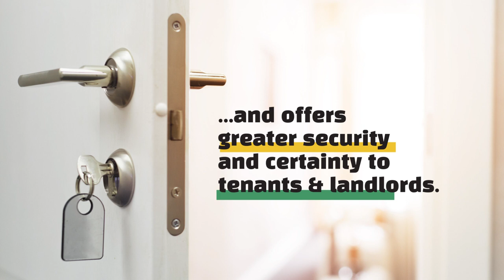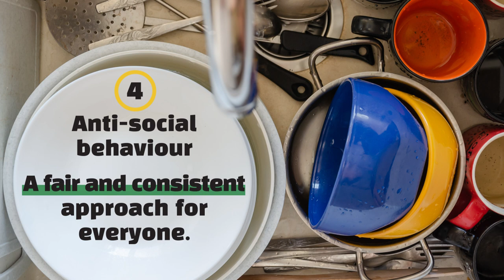The way you rent is changing… for tenants and landlords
The Renting Homes Act is the biggest change to housing law in Wales for decades. From 1st December 2022 we plan for the Renting Homes (Wales) Act 2016 to change the way all landlords in Wales rent their properties. It will improve how we rent, manage, and live in rented homes in Wales..